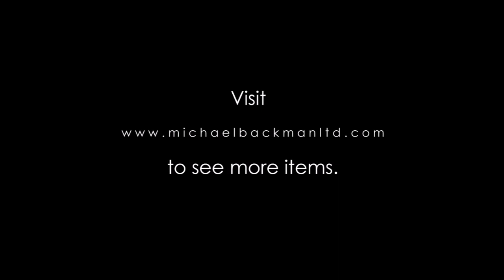6294 Tibetan Nomad’s Silver Mounted Knife & Scabbard with Turquoise & Coral